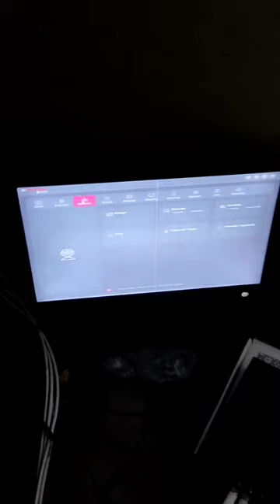cpplus 2.4mp full hd full set 😄 installation with 4g router